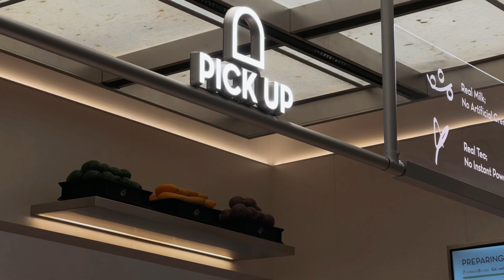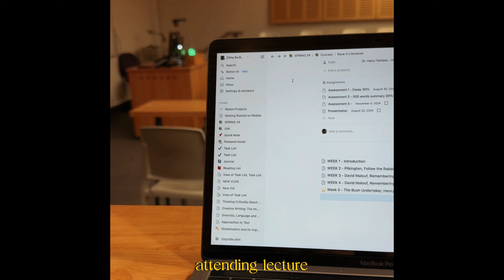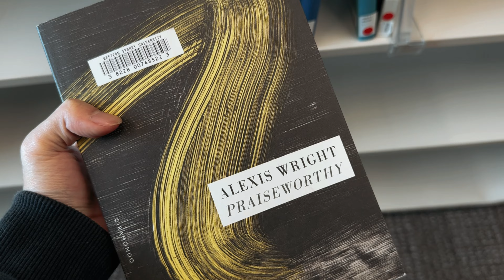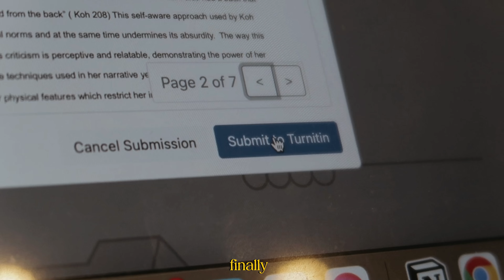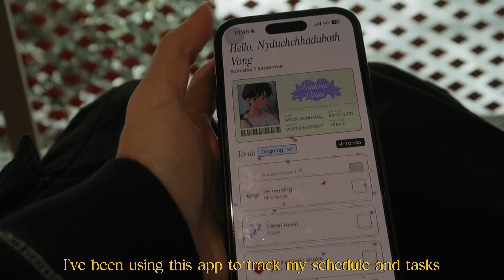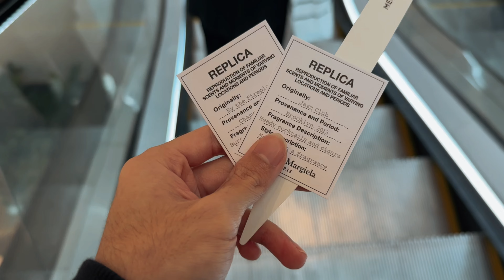PRODUCTIVE STUDY VLOG | Sydney’s Viral Japanese Cafe, Photographing for Cafe, and POP MART Unboxing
September is probably the most chaotic, fun, and fulfilling month of 2024. I have been receiving a lot of great news and accomplishments this month, and I wish it would be the same for everyone who has watched this video.

🍵Cafe - TENTO in Surry Hill

🎬PRODUCTION
      📷Camera - Canon G7X Mark 2 | iPhone 15 Pro

🎼SONG BACKGROUND